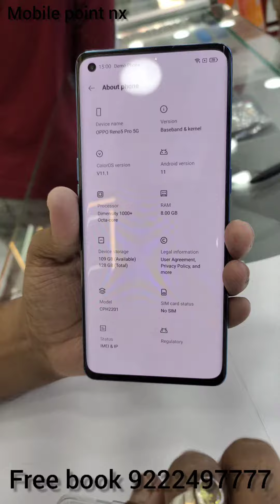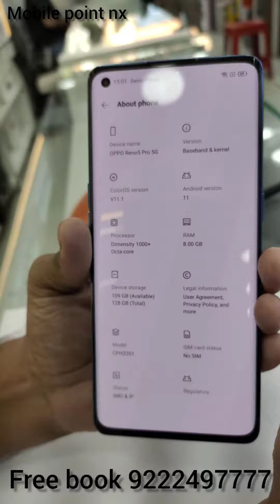Unboxing Oppo Reno 5pro-5G Preebook star now on mobile ponit nx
Oppo india 5G Oppo Reno 5pro (5G) launch event on 18th Jan